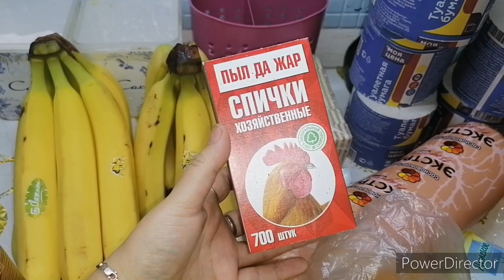Ужасные дороги, что с зимней одеждой.